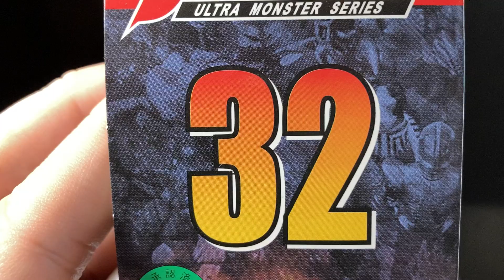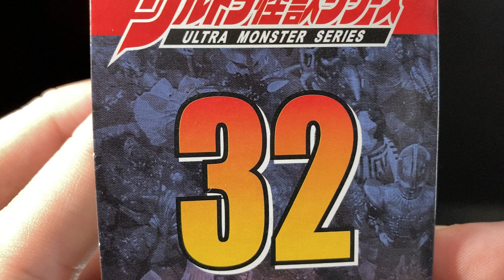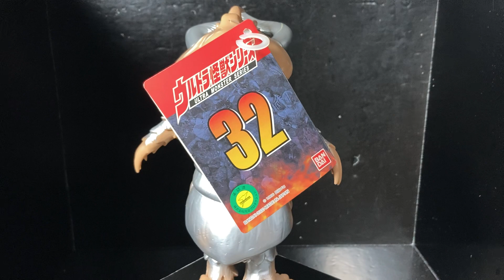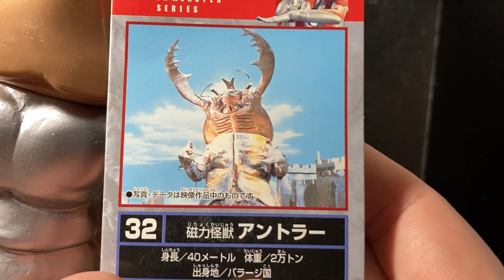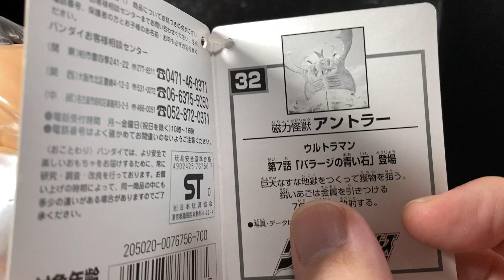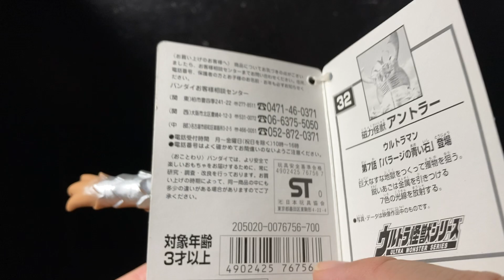ウルトラ怪獣 ソフビ Ultra Kaiju 32番 タグ付き【タグでクイズ 私は誰でSHOW？】【奥特曼】【562本目の動画】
ウルトラ怪獣 ソフビ 特撮 タグ UltraKaiju BANDAI バンダイ マクガイバーの小部屋 Macgyver's small room